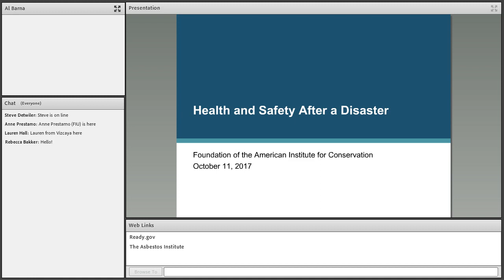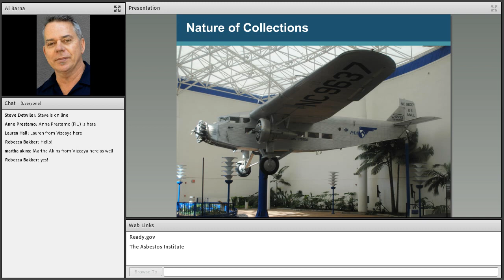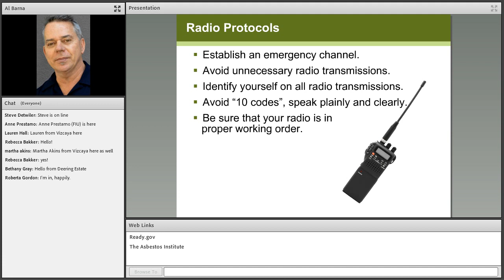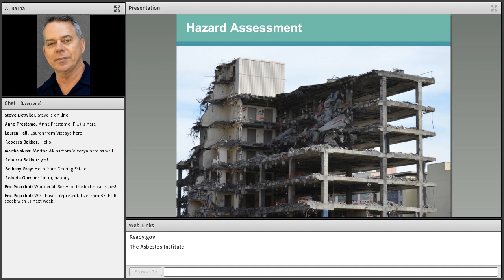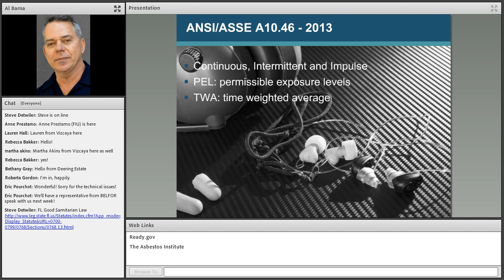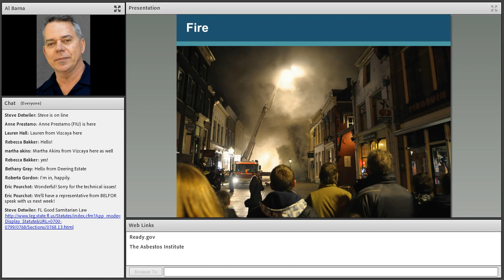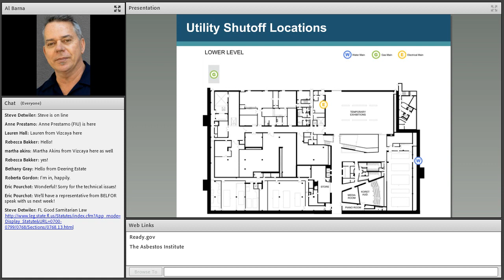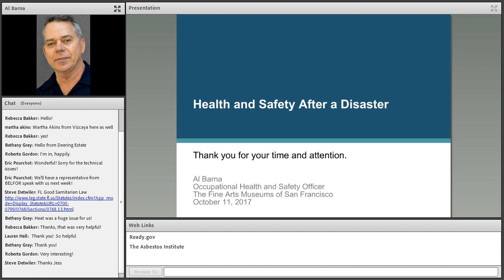Miami Heritage Responders Webinar #7: Health and Safety After a Disaster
Recorded Wednesday, October 11, 2017